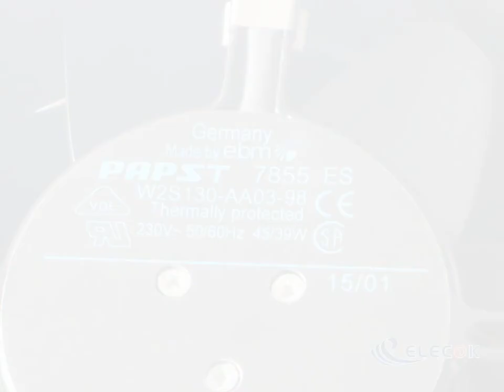W2S130-AA03-98 230V 50/60HZ 45/39W 2wires Cooling Fan refurbished